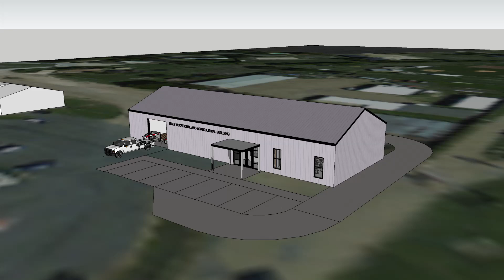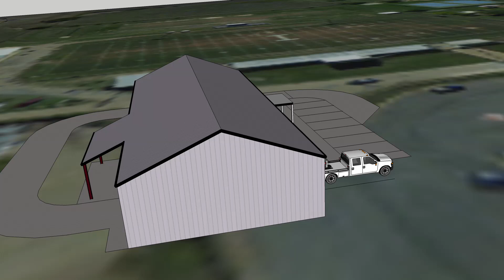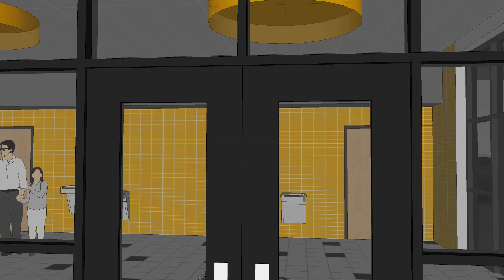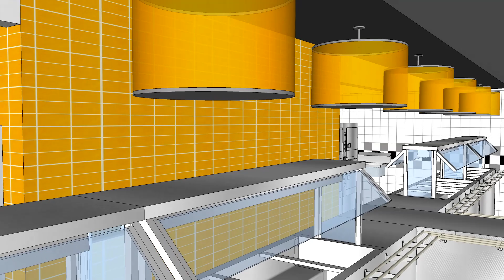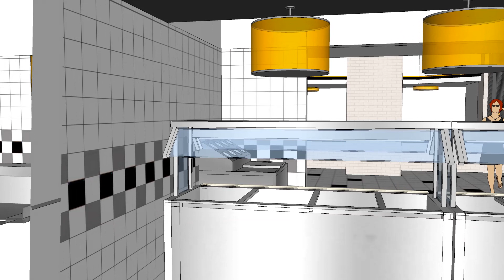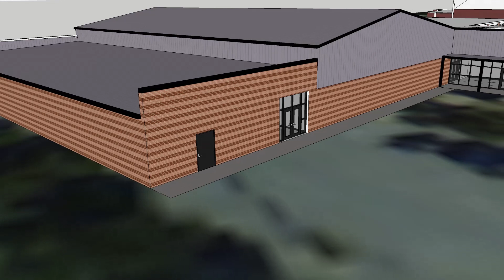Proposed High School Design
Walk through of the new Italy High School proposed design.